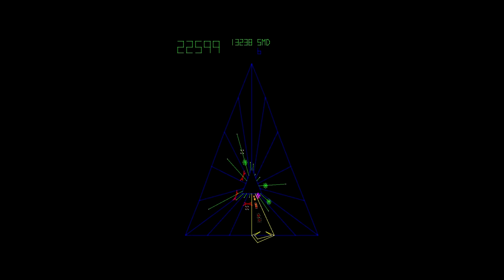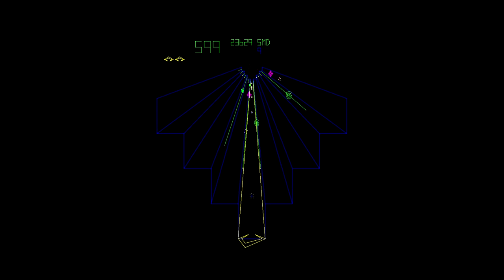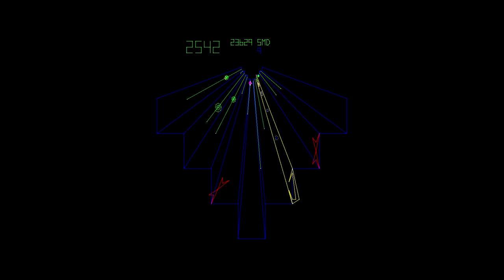Tempest - A Fast-Paced Arcade Classic | Video Games Over Time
Join us as we dive into the history and gameplay of Tempest, a renowned fast-paced arcade game released by Atari in 1981. Discover the story behind its creation, the unique mechanics, and how it has stood the test of time. Watch now and join the excitement of this fast-paced tube shooter!